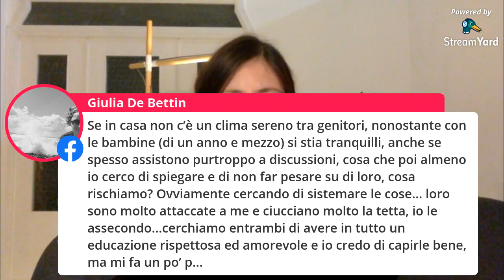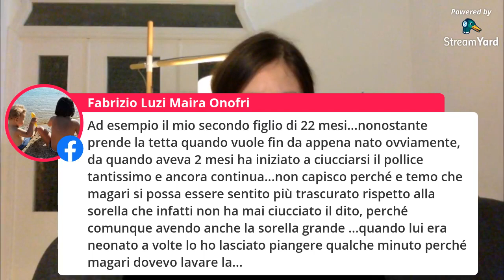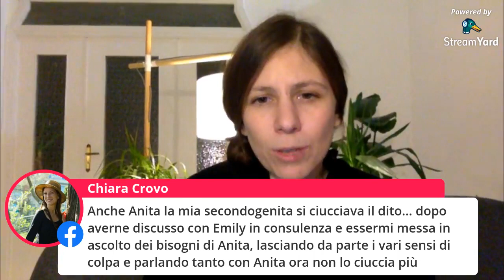La teoria dell'attaccamento I Emily Mignanelli I Se solo lo avessi saputo prima 3° incontro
Cari tutti e care tutte che avete seguito questo percorso che ci ha tenuti uniti e vicini, come anticipato vi lascio un piccolo sondaggio per raccogliere le vostre necessità ed esigenze per proseguire in questo cammino di pedagogia preventiva.
Vi ringrazio profondamente per la presenza, la vicinanza, la condivisione, la partecipazione e il profondo scambio.
Questo è un piccolo mattone di una grande costruzione che tutti assieme possiamo edificare per sostenere l'infanzia, i bambini e tutti i loro genitori.
Vi abbraccio forte